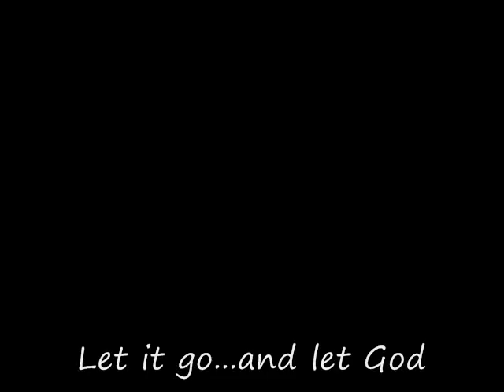Let it Go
From the upcoming album, "Prototype", the first studio album released from bassist/producer/songwriter, Gary "Ernesto" Hines, Jr. aka Bass With No Face. This is his first instrumental album where he gets a opportunity to show off his bassist skills. Introducing "Bass With No Face"...